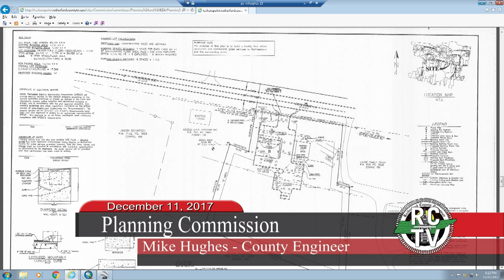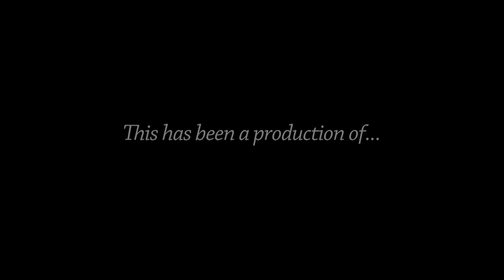Planning Commission - December 11, 2017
AGENDA & OTHER DOCUMENTS